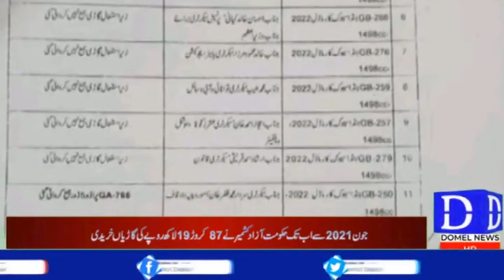آزاد کشمیر سرکاری گاڑیوں کی خرید فروخت کی تفصیلات